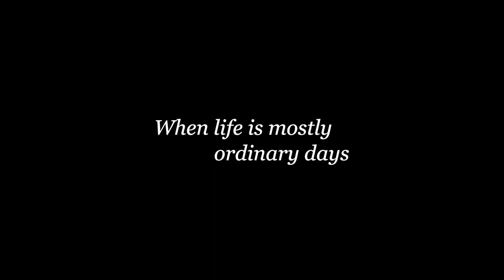BETWEEN US | OFFICIAL TRAILER | LUMIÈRE SERIES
Een pakkend Noors-Deens relatiedrama met hoofdrollen voor Nicolai Cleve Broch (Acquitted), Agnes Kittelsen (Kon-Tiki), Lærke Winther (Dicte) en Johannes Nymark (Moonfire).

We ontmoeten de vier hoofdpersonen van Between Us voor het eerst op een huwelijksfeest. Acht afleveringen volgen we deze vier karakters, hun relatieperikelen en goede bedoelingen. We zien hoe ze elkaar verkeerd interpreteren en begrijpen en elkaar leugentjes om bestwil vertellen. Maar zoals de Franse filosoof Sint Bernardus van Clairvaux al zei: ‘De weg naar de hel is geplaveid met goede bedoelingen.’